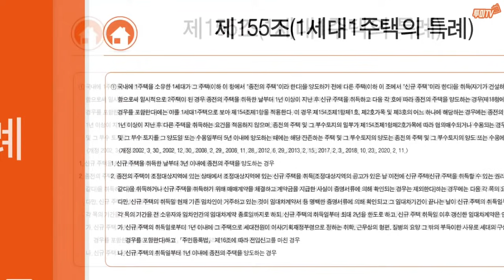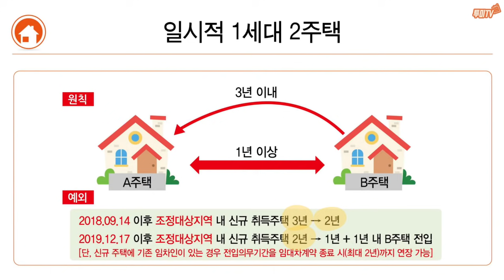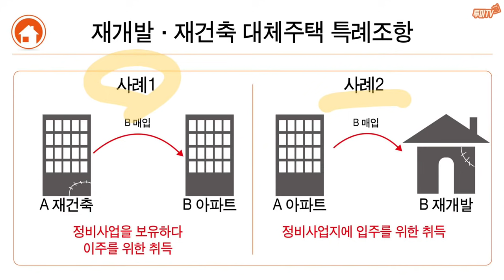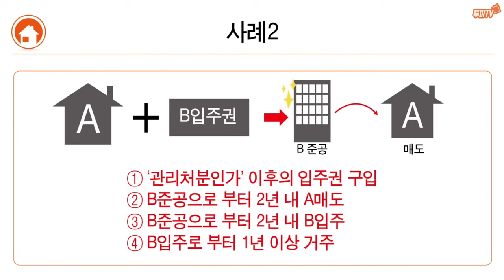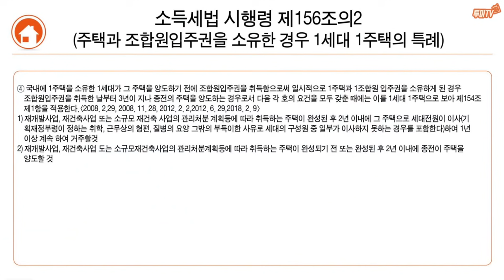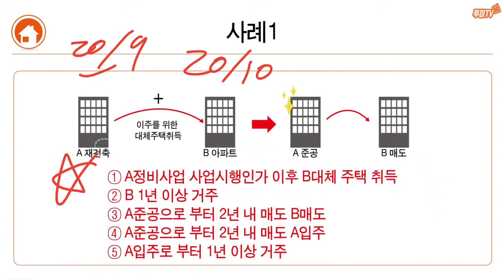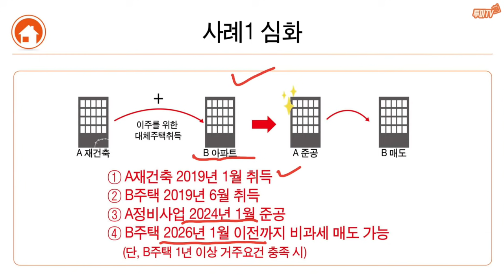정비사업 대체주택 특례조항 활용 2탄 "이번엔 최대 8년간 2주택 비과세 가능?!"[부동산TMI/투미TV]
지난번 대체 주택 특례 조항을 활용해서 최대 6년간 2주택 비과세를 받는 방법에 대해 설명 드린 영상을 많은 분들이 시청해주셨는데요.

이번에는 보다 더 장기간 비과세를 받을 수 있는 방법에 대해 말씀드리고자 합니다. 통상 1년 이내에 처분해야 일시적 1세대 2주택으로 받을 수 있는 비과세 혜택을 6~8년 동안 받을 수 있는 것인데요.

이번 영상은 재건축/재개발을 가지고 계신 분들이 새로운 주택을 취득하면서 비과세를 받을 수 있는 방법 그리고 앞으로 재개발 투자를 하시는 분들 모두에게 도움이 되는 정보를 준비해보았습니다.

재개발의 필살기라고 할 수 있는 대체주택 특례조항이 궁금하시다면, 이번 영상 주목해보시면 좋을 것 같습니다.

부동산 성공투자의 미래! 투미부동산컨설팅